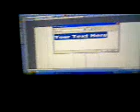MY PHONE!!!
MY phone is awsome!!!